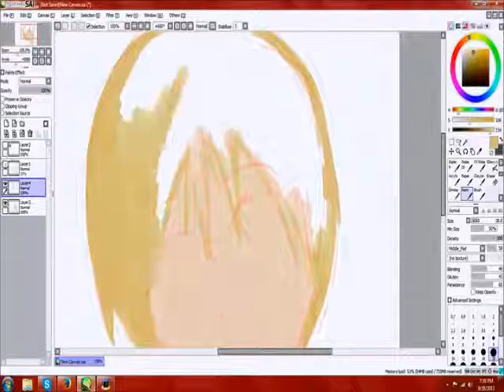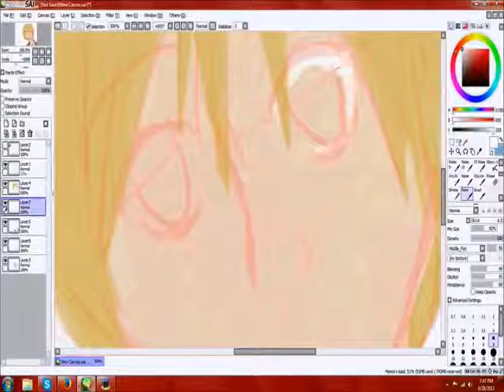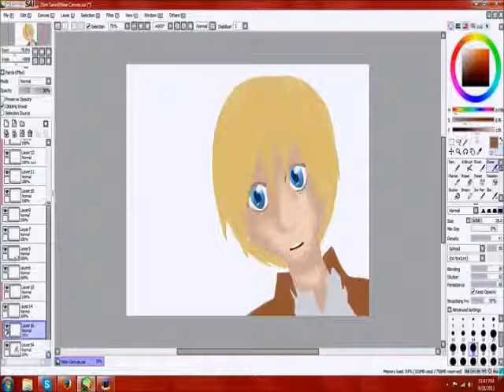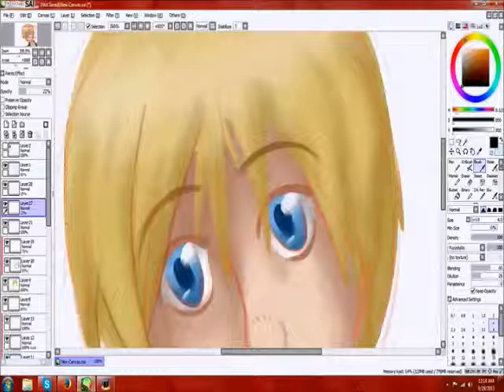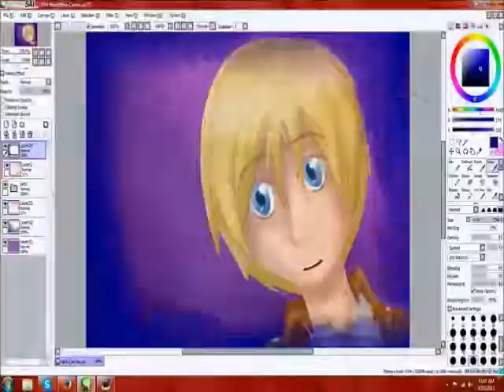Shingeki no Kyojin [SPEEDPAINT] Armin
Fooo been a while hasn't it? Sorry about that! ^^;